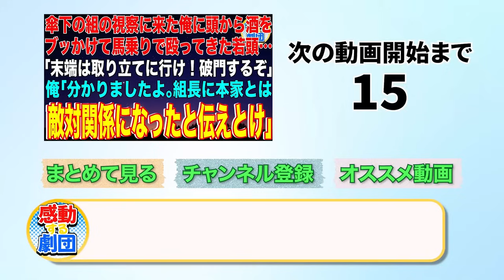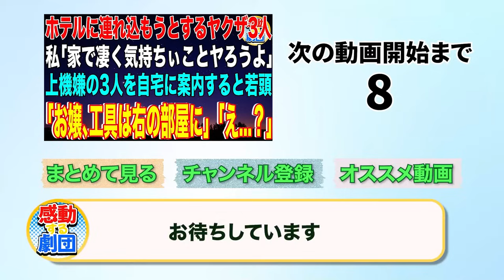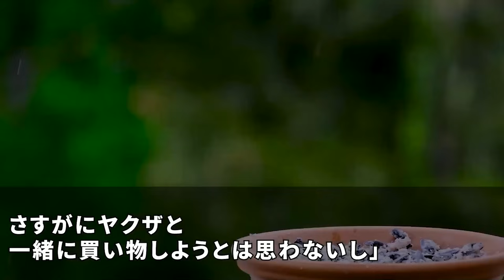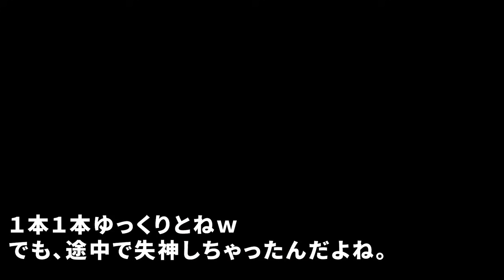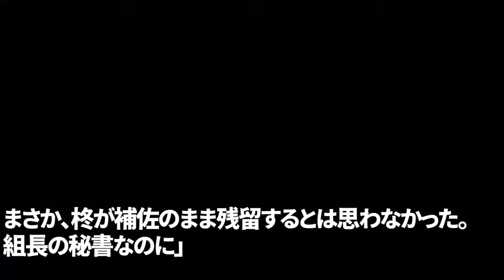【スカッと】ヤクザの妹のママ友が飲酒運転で私を轢いて病院送りに…「700円で示談な！断るなら〇組ヤクザの兄呼ぶよ？w」私「こっちは〇組幹部を全員呼ぶね」→組長の娘だと知ったママ友は…【感動】【総集編】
◯使用音源◯
LAMP BGM